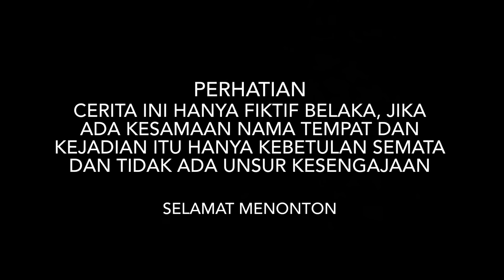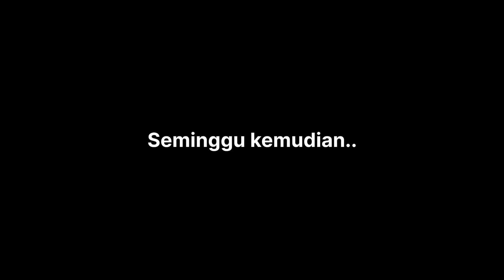BERTAHUN-TAHUN MENIKAH & HIDUP MISKIN, TUKANG SEMIR SEPATU TAK TAHU JIKA ISTRINYA ADALAH!! ternyata.